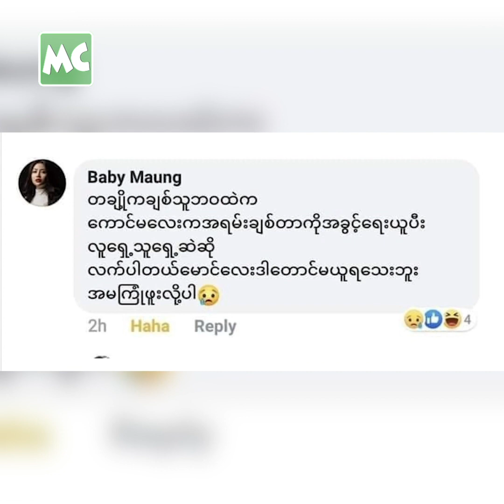မောင်က လက်ပါတဲ့ ယောက်ျားမျိုး မဟုတ်ဘူး ဆိုတဲ့ ဘေဘီမောင်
"တကယ်ဆို ကိုယ်က စိတ်တိုပြီးဆိုရင် သူ့ကို ရိုက်တဲ့ သူပါ။ မောင်က လက်ပါတဲ့ ယောက်ျားမျိုး မဟုတ်ဘူး" လို့ ချစ်သူ သားဂန်း အကြောင်း ပြောလာတဲ့ သရုပ်ဆောင် ဘေဘီမောင် နှင့် ခဏတာ။

@Myanmar Celebrity Update: Actress Baby Maung says her boyfriend, Than Gyan is a good lover.